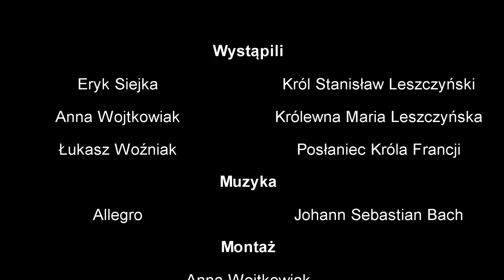PN 5 WPL 67 OK INT Maria Leszczyńska królową Francji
Maria Leszczyńska królową Francji